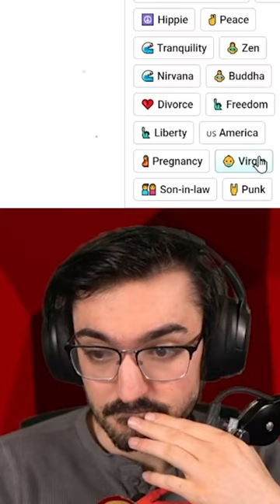SmallAnt has finally found him ✝